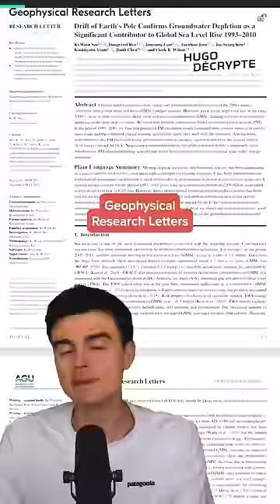L’axe de rotation de la Terre se serait déplacé 🧐